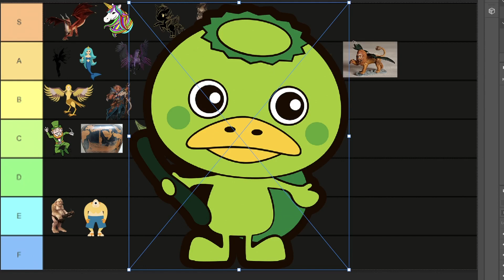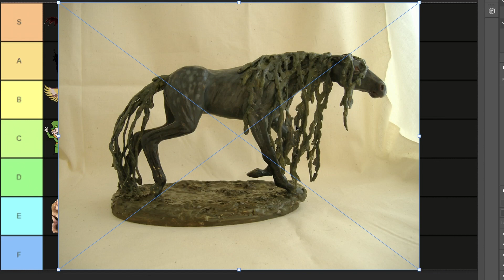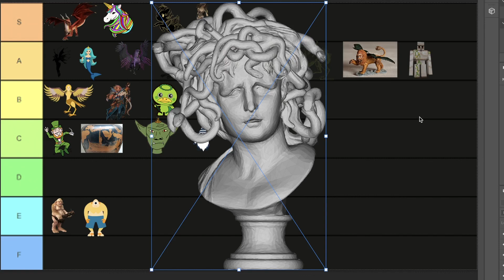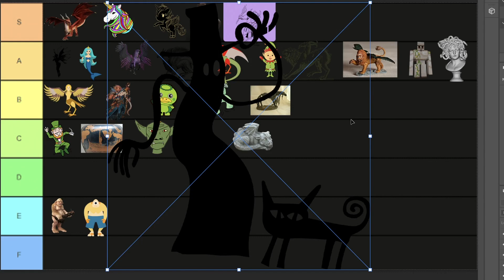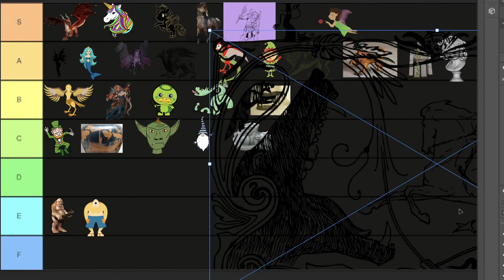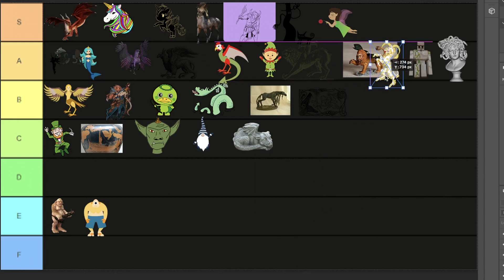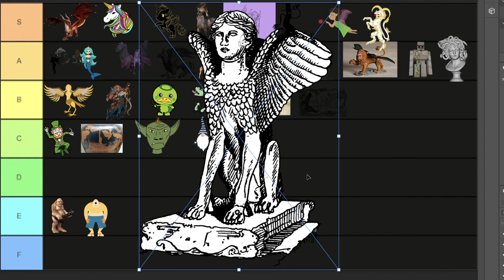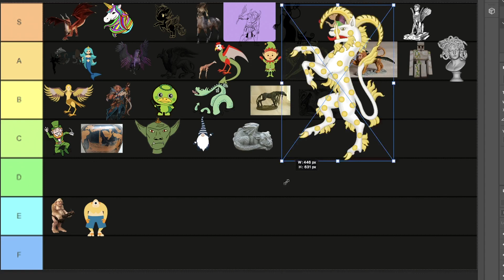Mythical Tier List | Pt. 2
More creatures! More magic! More mythics!